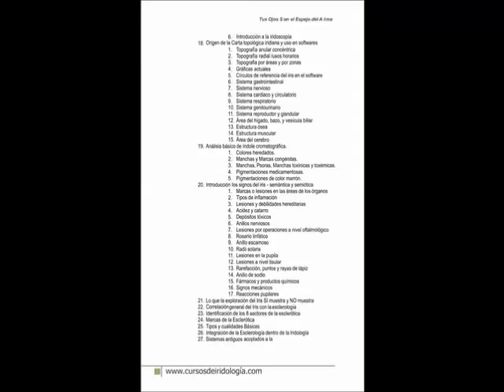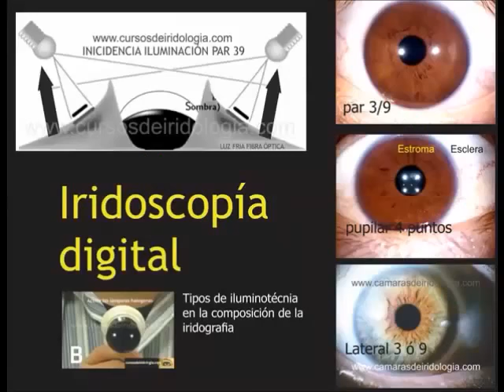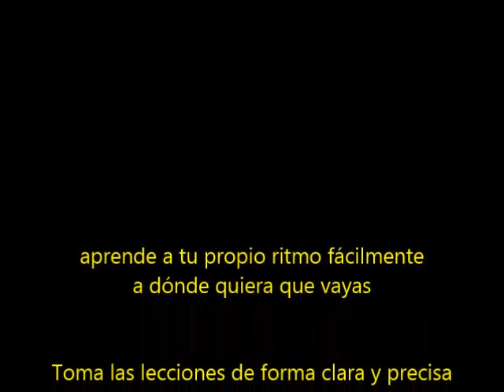💥🎓 BLOG DE IRIDOSCOPÍA | APRENDE A LEER EL IRIS EN 2024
⛔ OJO la IRIDOLOGIA evolucionó: ⚠️ TU praxis DEBE innovarse | 🎓 La IRIDOSCOPÍA es el FUTURO tecnológico para LEER EL IRIS en computadora ❤️ CREA estilos de vida SALUDABLES y GANA MÁS CLIENTES

✅ Profesionaliza tu praxis con las herramientas de iridoscopía e iridología computarizada más actualizadas.

Aprende cómo mejorar la calidad de vida de la gente
💥 Estudia y transforma tu praxis en nuestra exclusiva plataforma de iridoscopía digital

👉 Indice de contenido del video y momentos estelares
00:00 Introducción al curso de iridoscopia
02:07 Quieres mejorar tu praxis profesional
03:55 Créditos del video

🎓 ¡¡¡ Mira todo sobre el curso básico  !!! 🎓📦